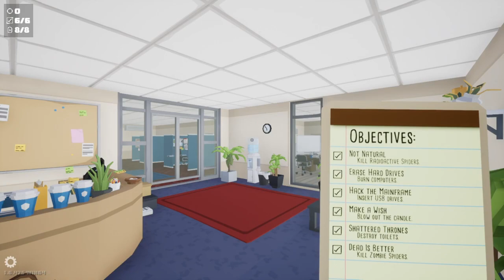I think I went to work on the weekend (kill it with fire ep 7)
I'm back going through my house looking for these pests I have to exterminate. but no I'm not in my house I'm at work. and I think I got fired from my job.